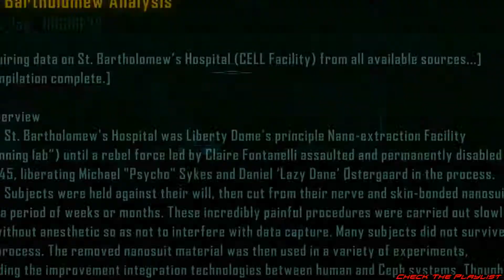Denonu Plays Crysis 3 - Veteran Difficulty - Part 15 - Live Commentary Xbox 360 1080p